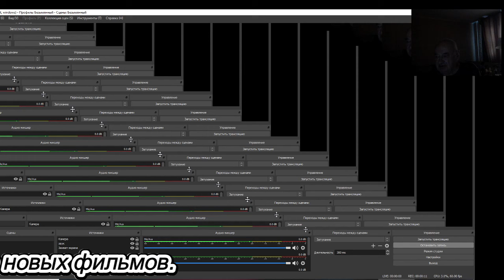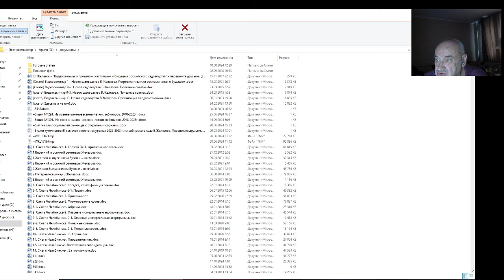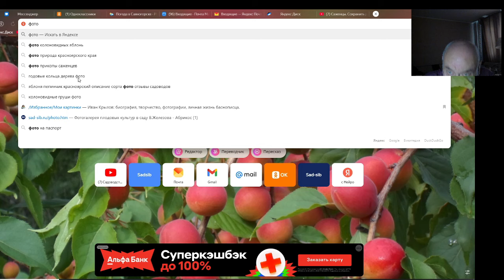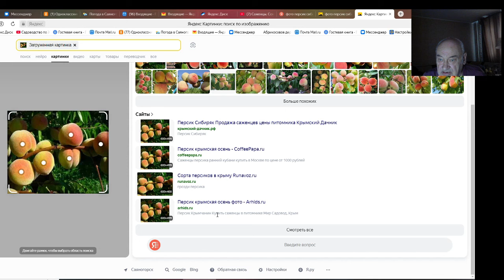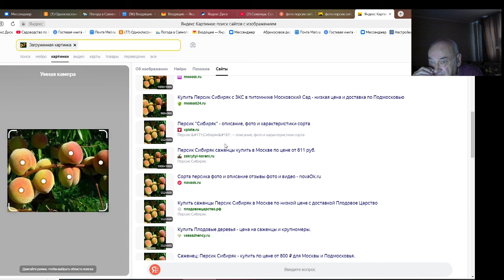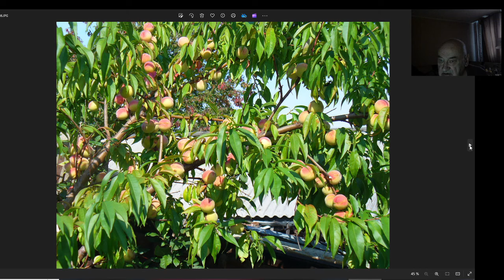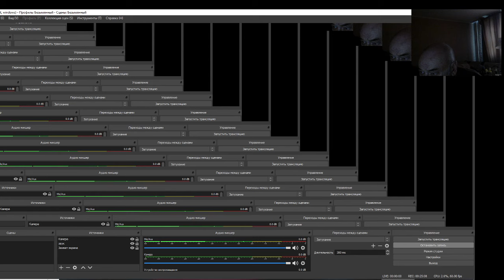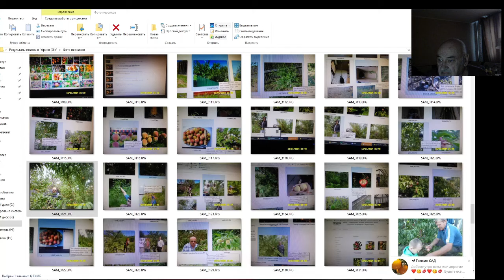Персики в Сибири. Укрытые и не укрытые. Сад Железовых. Серия 3.